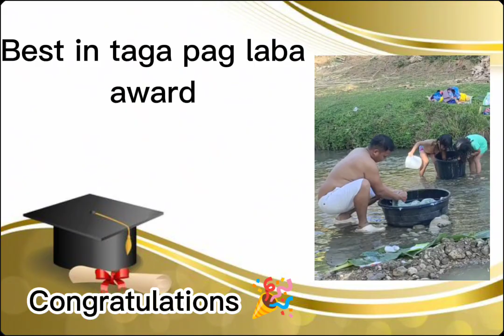Best in Taga paglaba award goes to .... Asawang naglalaba meron pa ba? 😅😍